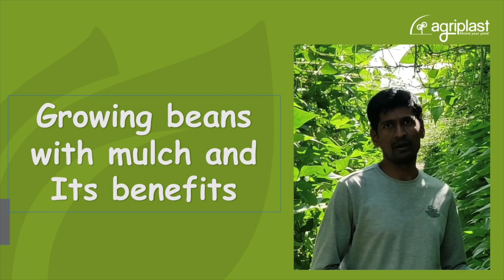Growing beans with mulch and its benefits ( Kannada with English subtitles)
Reach us to get a solution that suits you:
Instagram on :agriplastindia
Agriplast is the first company in India to introduce education for farmers on quality issues. It believes in imparting knowledge and educating farmers so that they are empowered to take correct business decisions. The company's quality assurance policy focuses on the supply of strictly high-quality products to its customers, for long term use, under hash and diverse field conditions. All the products are supported with an excellent guarantee. Agriplast is committed to the best of technology with an excellent service backup and dealer's network.

plastic mulching in vegetables
plastic mulching for crop production
plastic mulching
how to use plastic mulch
plastic mulching machine
advantages of plastic mulching in agriculture
agriplast tech india pvt ltd
Ginegar plastic
embossed mulch
types of mulching
mulch types advantages disadvantages
mulching plants
biodegradable mulch film
mulching film
agriplast mulching sheet
mulch film manufacturers in India
mulch suppliers in bangalore
mulch suppliers in hosur